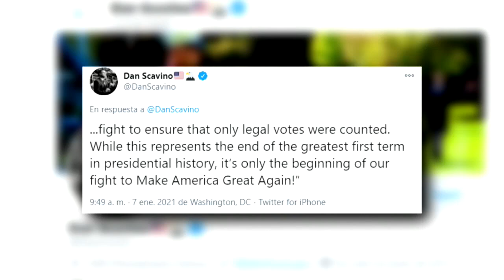El Congreso de EUA valida el triunfo de Biden y Trump acepta la transición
El Congreso de EE.UU. ratificó este jueves la victoria del presidente electo, el demócrata Joe Biden, en las elecciones de noviembre, tras una larga y extraordinaria jornada que incluyó un asalto al Capitolio para interferir en el proceso de confirmación de los resultados.

¡Visítenos!